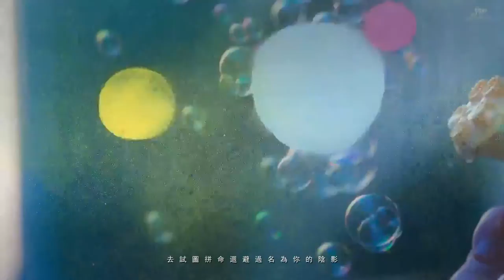[ 中字 ] 태연 TAEYEON 太妍 - Fine Music Video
[ 專輯 ] 태연 TAEYEON 太妍 - MyVoice
[ 製作 ] D é j à v u